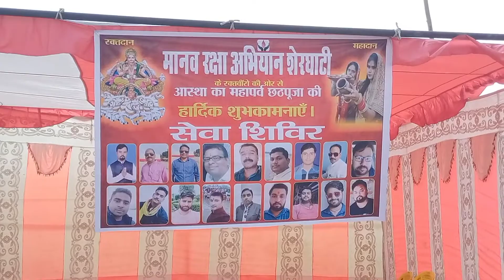sherghati chhath puja ki tayyari ho rahi h